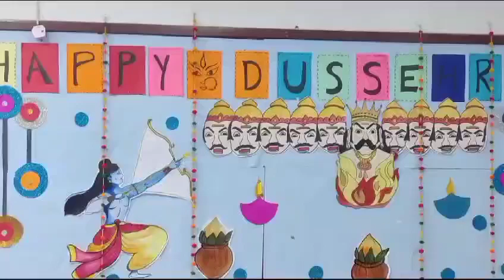ramayana act by granmother's arms school kids#ramayana